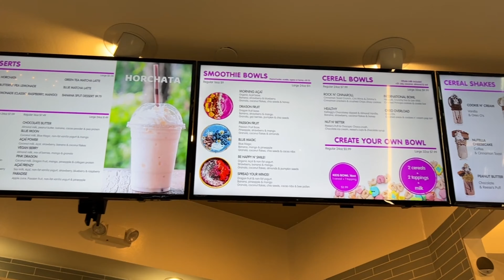США ВЛОГ|красоту навели Зое😻кристаллы🔮все в масках😷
Ваша Жасмин🌸

Пообщаться со мной можно тут⤵️